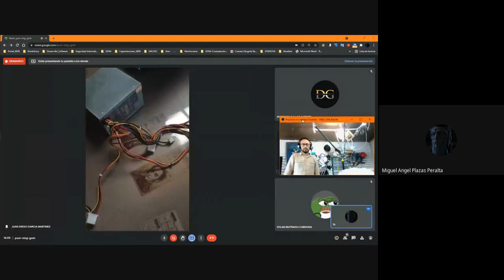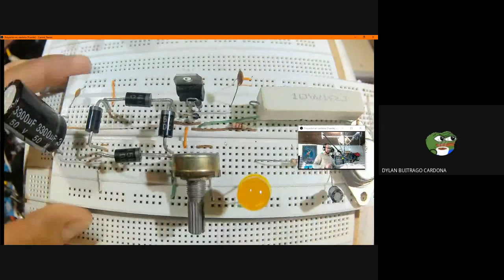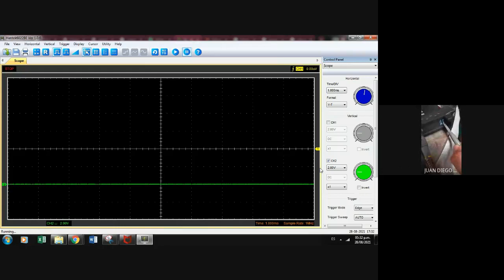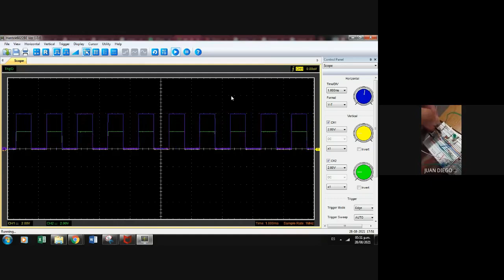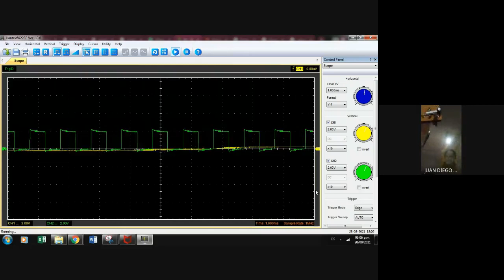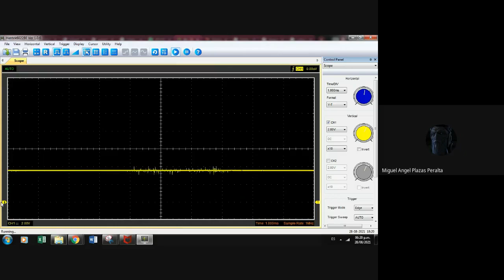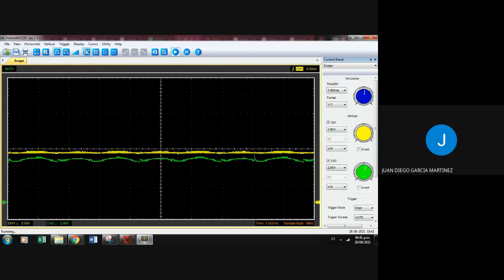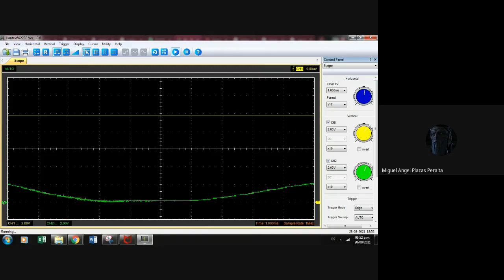Osciloscopio Fuente ATX Puente H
Práctica de
Fuente de Voltaje ATX
Conector ATX
Adaptador ATX
Variación de voltaje de 0 a 9 Voltios dc
Puente H
Osciloscopio
Laboratorio Remoto qq